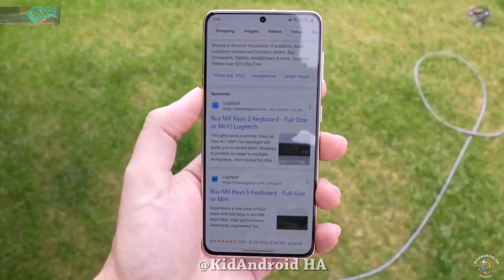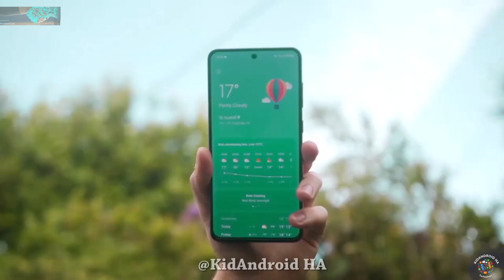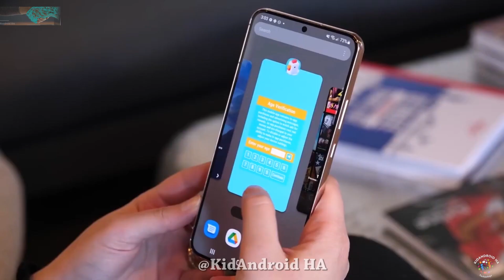Samsung Galaxy S23 FE - OMG AMAZING!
Samsung Galaxy S23 FE First Look! New Changes 📱
Samsung Galaxy S23 FE Hands On And First Look ⚡ Exynos 2200, IP68 & More
Samsung Galaxy S23FE India - First Look !
Galaxy S23 FE: Official Unboxing I Samsung
Galaxy S23 FE | Tab S9 FE+ | Buds FE: Official Introduction Film | Samsung
Samsung Galaxy S23 FE - It's OFFICIAL
Samsung Galaxy S23 FE - OFFICIAL TEASER!
Samsung Galaxy S23 FE - OFFICIAL VIDEO
Samsung Galaxy S23 FE - Pixel 8 Toughest Competitor Yet?
Samsung S23 FE Vs Samsung S21 FE | Full Comparison ⚡ Which one is Best?
Samsung Galaxy S23 FE - JUST ONE PROBLEM!
Samsung Galaxy S23 FE 5G Price | Galaxy S23 FE India Release !
Samsung Galaxy S23 FE - Exclusive India Launch & Full Specs. Confirm | Galaxy S23 FE India Price 🔥🔥
Samsung Galaxy S23 FE Vs Galaxy S23 Vs Galaxy S22 | Galaxy S23 FE Review
samsung galaxy s23 fe a powerful worldwide tech services
samsung galaxy s23 ultra vs samsung galaxy s20 fe 5g
samsung galaxy s23 camera features
samsung galaxy s23 features malayalam
samsung galaxy s23 unique features
samsung galaxy s23 ultra features in tamil